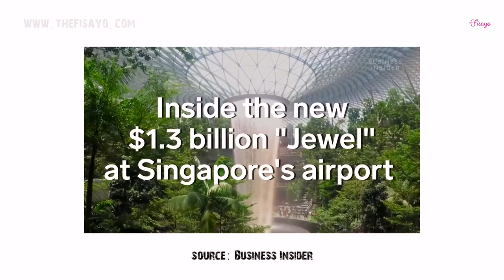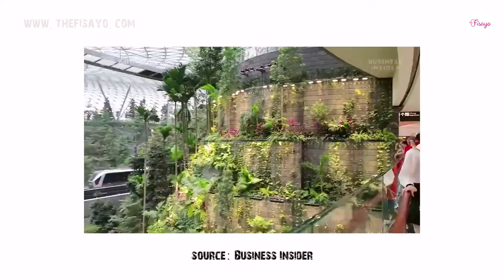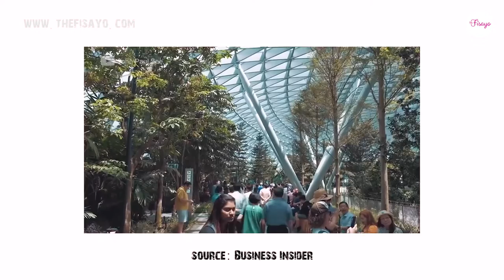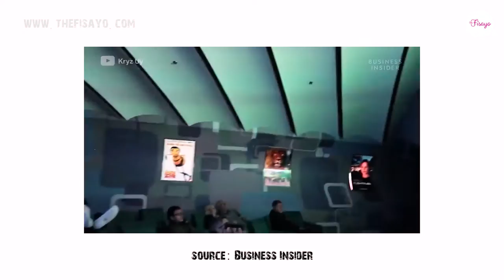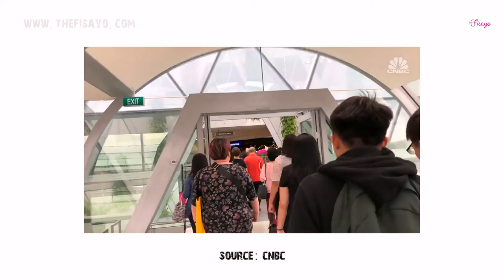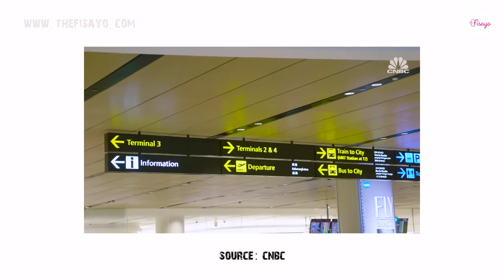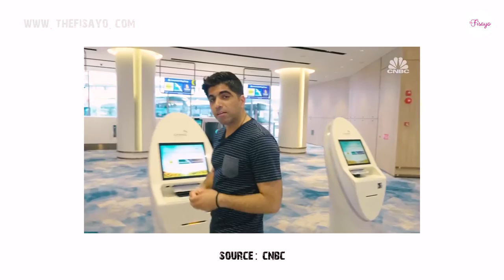NEW International Airport in Changi Singapore : The best in the world? REACTION | The Fisayo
Maychallenge Day 7 - Reacting to The NEW international airport in Changi Singapore: The Best Airport in the world.
RECOMMENDED VIDEOS ON MY CHANNEL:
Geek Info:
Edited on: Premiere Pro
Camera: Canon 70 D
Lens: 50mm